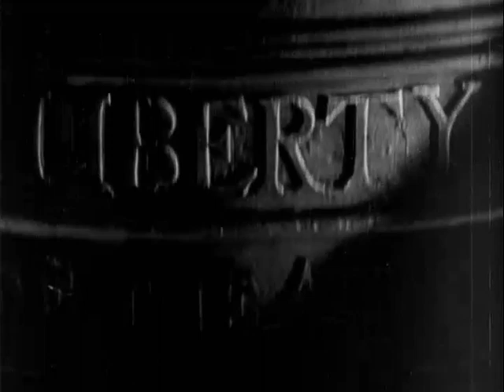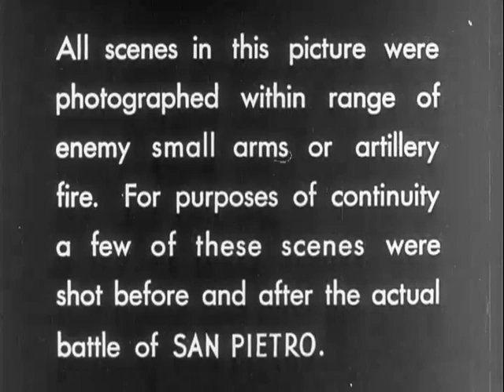The Battle For San Pietro: WWII Documentary ★★★★ [32:13] High Quality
The Battle of San Pietro (1945)
San Pietro is the second of Huston three war documentaries.
The main battle around San Pietro, an ancient town of no particular note in the mountains of central Italy, pitted German forces against the Allies, primarily American infantry, from December 8 to 16, 1943. The Allies had invaded Sicily in July; Mussolini had been thrown from power by the Italians, who sued for a separate peace (many soldiers joining the Allies, as glimpsed in the film). Germany had easily taken over the country and was well entrenched militarily by the time of the bloody U.S. landing on the Italian mainland at Salerno in September.

Huston’s initial assignment was to document the liberation of Rome. When the fight northward proved slower and more frustrating than the army anticipated, he was reassigned to make a film that would explain the difficulties to stateside Americans. No film more precisely computes the price of each hard-won yard in lives lost, equipment destroyed, farmland decimated, and towns ruined. (To follow the military maneuvers, it helps to recall that divisions split into regiments, which split into battalions, which split into companies. Huston also uses the term “D day” to mean any day on which a military operation will be launched.)

San Pietro combines astonishing actuality footage with one of the most memorable voice-over narrations in film—in both script and delivery. James Agee characterized it best in his 1945 Nation review: “Huston’s narration is a slightly simplified technical prose, at once exact and beautifully toned and subtly parodistic; it is spoken with finely shaded irony, equally free of pompousness and optimism and mawkish generalizations and cheap bitterness. For once wordiness in a film more than earns its way.” When the army reaches the village of San Pietro itself, even these words fall silent before images of bodies unearthed from rubble and children’s resilient faces.

Some recent critics have expressed shock on discovering that San Pietro is carefully crafted and not the compilation of artless footage that some associate with truth in documentary. The battle sequences have a handheld, cinema verité look, but careful viewers will notice, for instance, the oddly large number of apparently left-handed soldiers. Evidently Huston flipped some shots to make the soldiers’ screen movements correspond to the east-to-west attack on the maps: “We” always attack from right to left, “the enemy” from left to right. Huston also restaged more footage than his end title admits. But accurate facts about this particular battle are marshaled into an authentic argument about valor in combat.

Huston screened his first edit for army superiors in October 1944. “I knew they were in for something of a surprise,” he said, “but I wasn’t prepared for the shock with which they received it.” Several officers walked out, and a decision was made to shelve the film, until army chief-of-staff Gen. George C. Marshall ordered its release—with some cuts, and a further delay. (The film wasn’t seen widely until May 1945, after victory in Europe.) In retrospect Huston agreed with the changes: “I had gone overboard. I had made interviews with young soldiers. They talked about the meaning the war had for them, what they felt, the role they had played, and quite a few of the ans­wers were very touch­ing, very profound. I had made twenty-five or thirty of these interviews. Then, among the young soldiers, several were killed. I put the text they had said when they were still alive over the images of the cadavers. It was too heartrending, too unbearable. And think of the families seeing that!”

The emotional philosophy behind this missing sequence survives in Huston’s narration. After shots of soldiers’ dog tags nailed to rough wooden grave markers, we see survivors smiling wearily, but the voice-over undercuts the relaxed moment: “Many among those you see alive here have since joined the ranks of their brothers-in-arms who fell at San Pietro. Ahead lay... more San Pietros, greater or lesser, a thousand more.” What is most uncompromising about San Pietro among combat documentaries is its refusal to claim that the battle we’ve experienced in such detail was in any way distinctive or decisive, and thus its refusal to bestow special military significance on the soldiers’ sacrifice. Tacked on to dispute this view is the two-minute introduction by Gen. Mark Clark, commander of the Italian campaign. Looking ill-at-ease, Clark claims San Pietro was “key” to the region and that the “cost” in deaths “was not excessive.”

The complaint voiced against the film by the army brass was most simply that “this picture is pacifistic. It’s against war, against the war.” Huston responded that he made the film in profound admiration for the courage of the foot soldier, but he also said, “Well, sir, whenever I make a picture that’s for war—why, I hope you take me out and shoot me.”